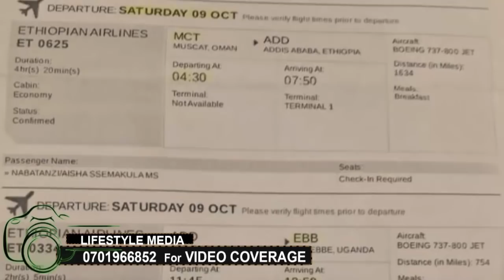OLUGENDO LW'EKYEYO. Tukomezawo muganda wa Rema Namakula okuva e' Oman.